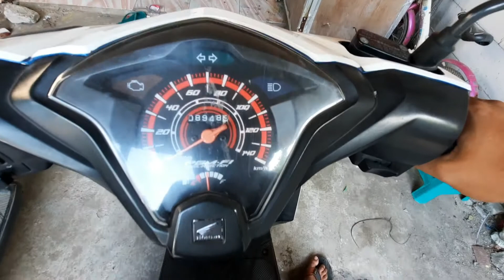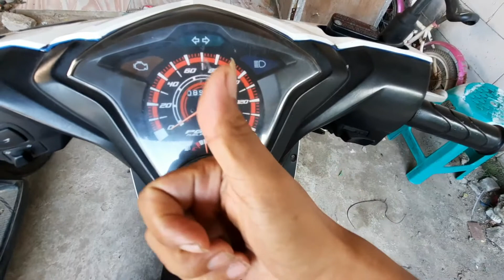Cara buka fulpam ganti filter fuel pump motor beat fi esp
Bagi teman teman yang mau mengganti filter fulpump motor beat fi,berikut ini saya buat vidi tutorial cara ganti filter fuel pump beat.alat yang di butuhkan adalah .kunci 10 dan obeng min kecil.